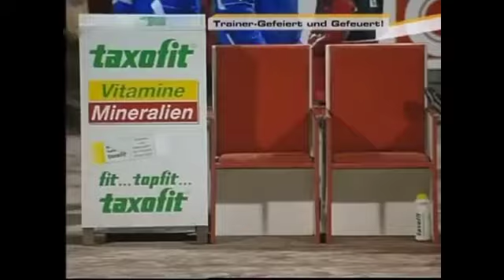German Bundesliga anecdotes - Coach fired AT HALFTIME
Tony Schumacher had been hired by the owner of Fortuna Köln, Jean Löring, for the season 1999/2000. The same owner would then end up firing Schumacher in the middle of a game with Fortuna behind 0-2 against Mannheim (final score 1-5). Even though this was a second division game in German soccer firing a coach like that at halftime was and remains completely unprecedented  in the history of the Bundesliga and, if I'm not mistaken, in the history of professional soccer.